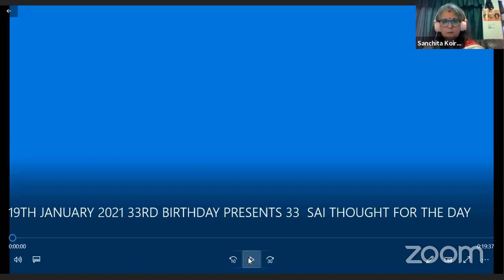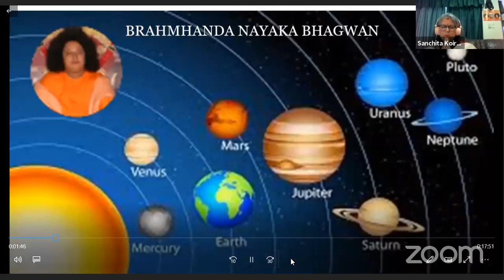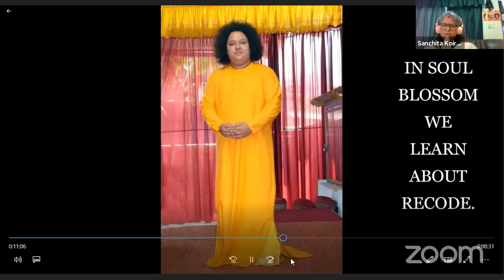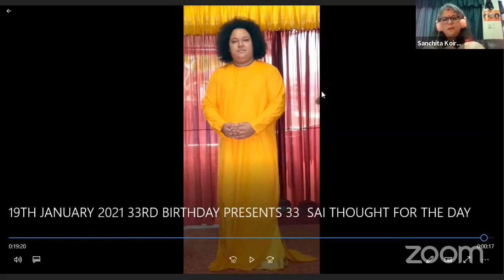BBB 19 JAN 2021 PRESENTS 33 SAI THOUGHT FOR THE DAY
HOME BHAJAN FOR BHAGWAN BABA'S BIRTHDAY.